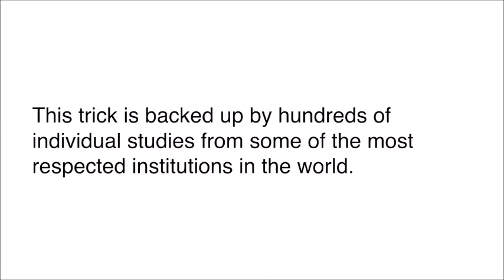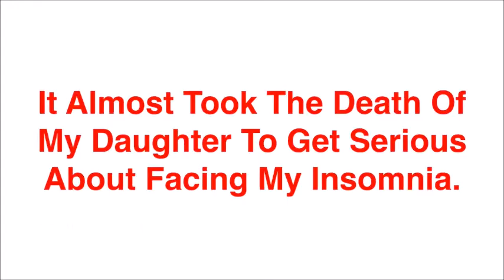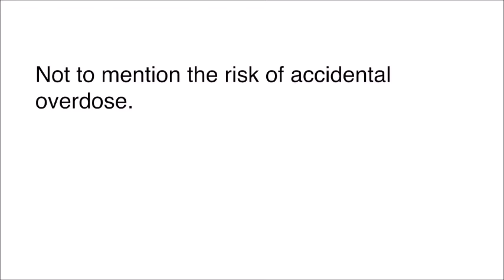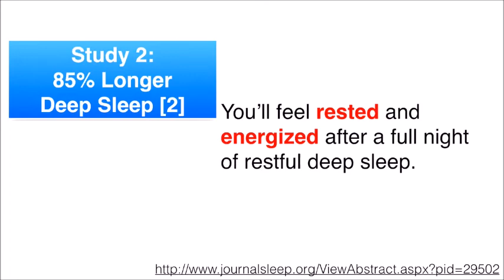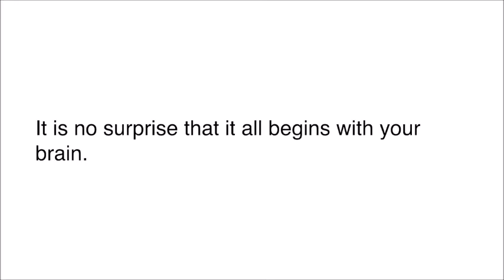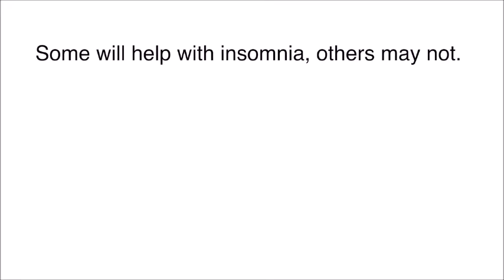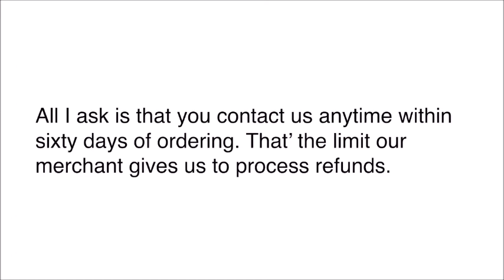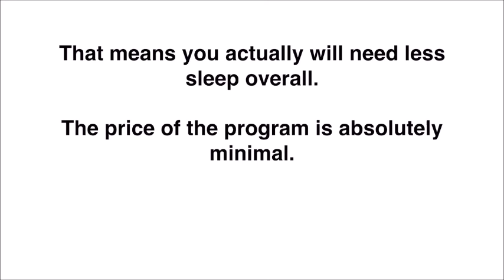How To Treat Insomnia Naturally Without Medication - Sleep Maintenance Insomnia Natural Treatment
This sleep maintenance insomnia natural treatment method I'm about to share with you has been proven in scientific studies and then perfected by the natural health researchers at Blue Heron Health News. Thousands of people using this system have finally ended their insomnia returned to their normal, healthy sleep cycle.

You will fall fast asleep anytime and anywhere you want to in less than 25 minutes without pills or medications. And stay asleep all night.

There is no practice required. Just effortlessly listen and following along to simple ground-breaking audio. It worked great for me and many others. It will definitely work for you as well.